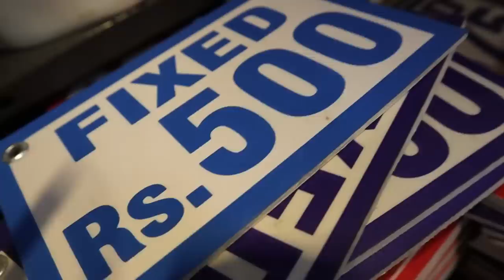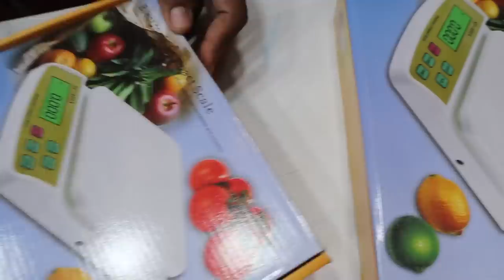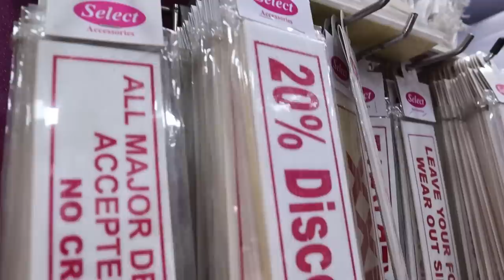ரூ.1முதல் Dress Packing Materials,Online Packing Materials, plastic wholesale market | Tamil vlogger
published on-oct2-2021

ரூ.1முதல் Dress Packing Materials, Online Packing Materials, Packing Material Business | Tamil vlogger

mahalakshmi plastic  shop Address-(K.P.S.BUILDING)OLD NO.4,NEW NO.15,SINGARA GARDEN 5TH LANE,OLD WASHERMPET,CHENNAI

packing materials
online packing materials
packing material business
online packing material
packaging material for flipkart
packaging material for amazon
e commerce business in tamil
tamil ecommerce
packing material
online business
ecommerce business in tamil
materials
packing of product
online shopping
wholesale market
wholesale packing material
wholesale packing pouch
tamil
mv
tamil vlogger
​​​​nigtymanufacturer​​​​,nigtymanufacturerintamilnadu​​​​kidsDressmarket​​​​,ONETENSHOP,COIMBATORE,DRESSSHOPINCOIMBATORE,tops​​​​kurti​​​​leggings​​​